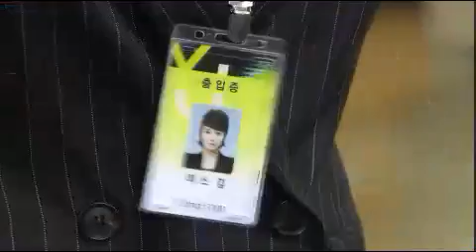직장의 신 - The Queen Of Office EP02 # 010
Title : The Queen Of Office (EP02)

Y-Jang의 신입사원 입사식 날, 대표 연설자로 강단에 선 규직은 신입사원의 장밋빛 미래에 대해 현란한 연설을 늘어놓고 주리는 규직의 연설에 완전히 매료된다. 홈마트에간 규직은 점장으로부터 과거 전설의 캐셔였던 미스김의 활약상을 듣게 되는데... 미스김에게 열등감을 느낀 규직은 회식에 불참하는 미스김과 날선 신경전을 벌인다. 한편 규직에게 호감이 있던 주리는 규직이 빛나에게 맡긴 일을 자진해서 돕다가 치명적 실수에 휘말리는데... 모든 잘못을 주리 탓으로 돌리며 득의양양한 규직에게 미스김은 각자의 자존심을 건 대결을 제안하고... 과연 승자는?